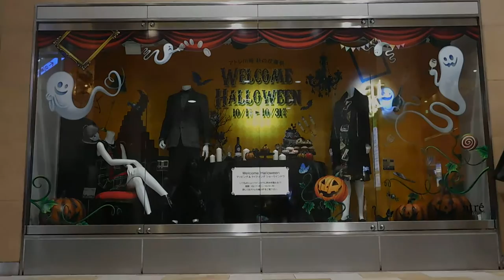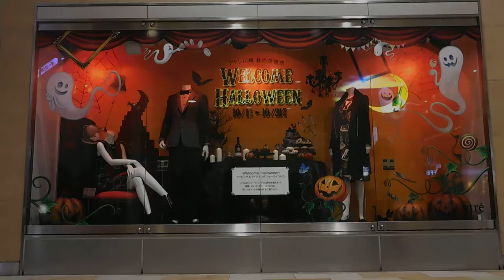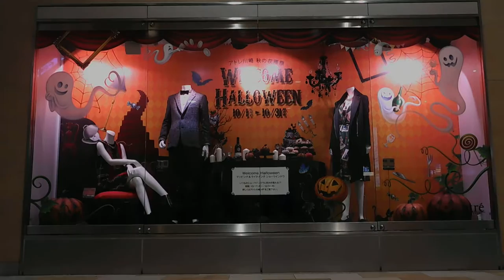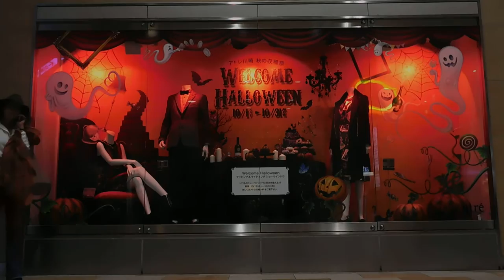DSCN9513アトレ川崎20161018川崎駅 プロジェクションマッピング